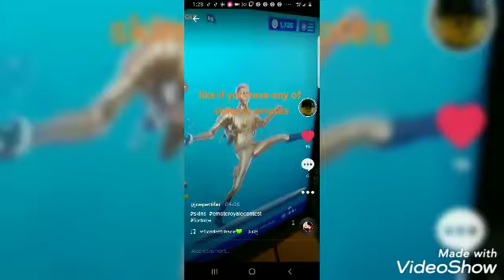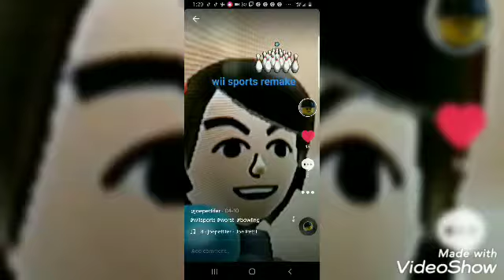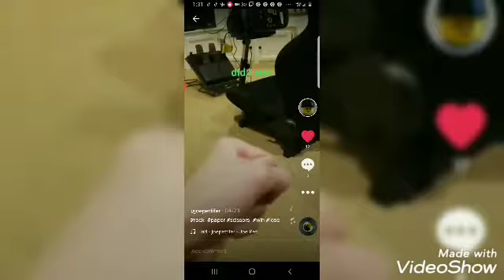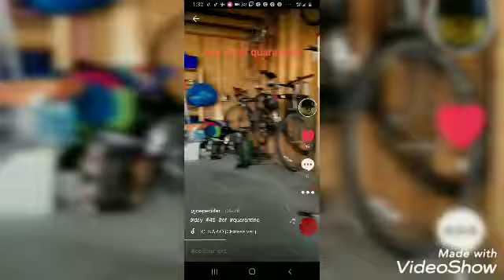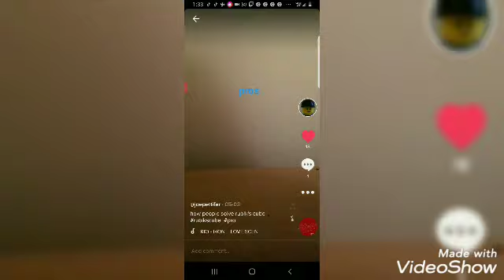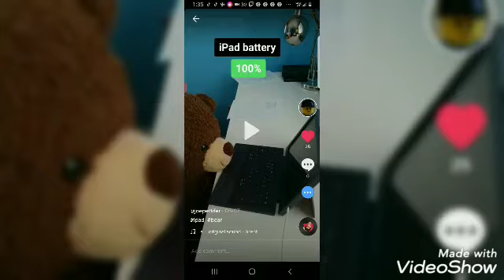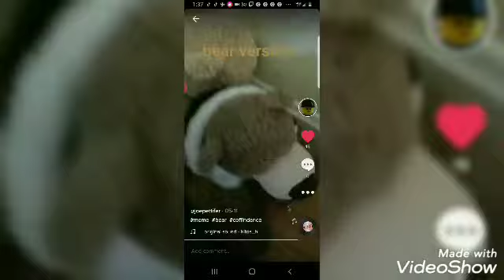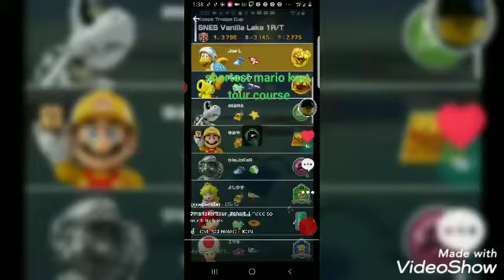tik tok coperlation #2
did you enjoy them